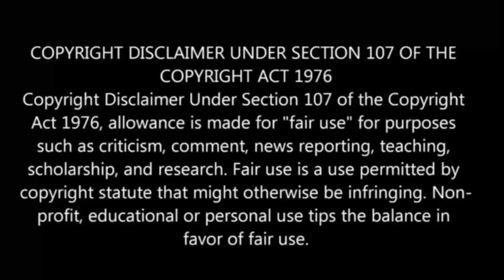No longer allowed in another world பகுதி- 2 தமிழ் விளக்கம் | Anime boy |Ep-3